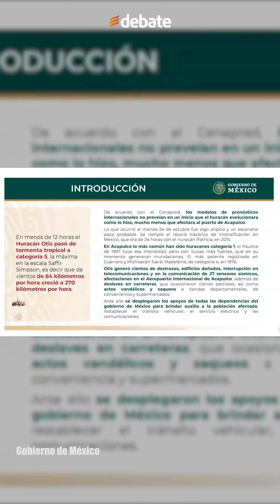Lo que ocurrió en Acapulco con el huracán Otis fue algo atípico: Rosa Icela Rodríguez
Los modelos de pronóstico internacionales no preveían que el huracán Otis evolucionara tan pronto como lo hizo y que afectara a Acapulco.